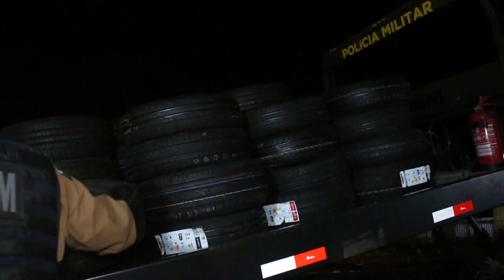Polícia militar apreende mais de 300 pneus contrabandeados em depósito de empresa da cidade